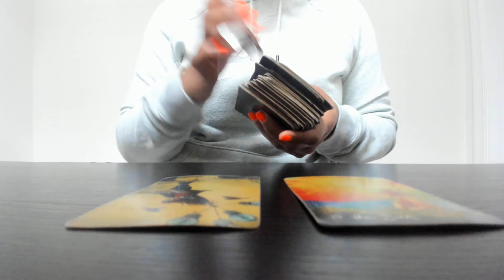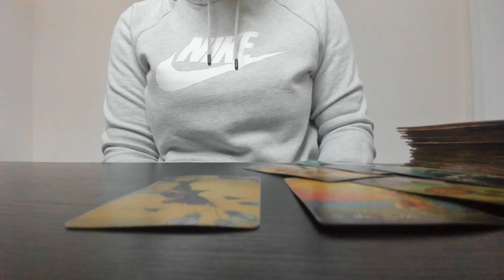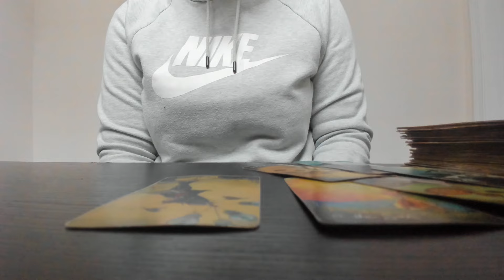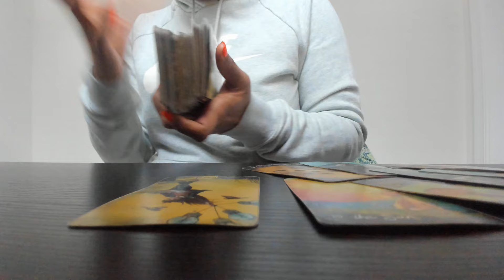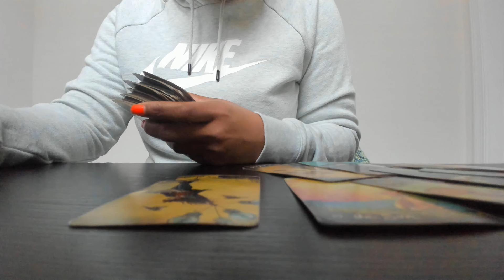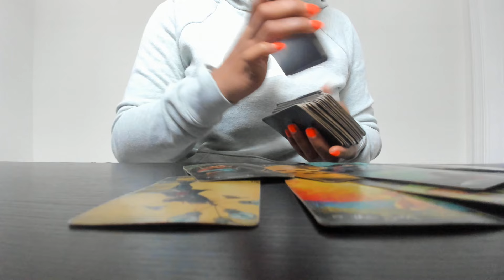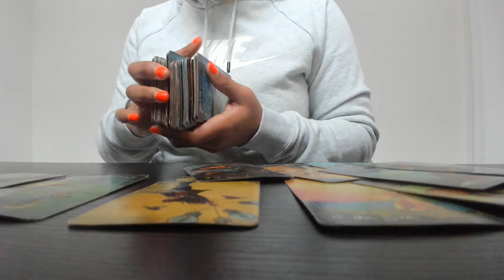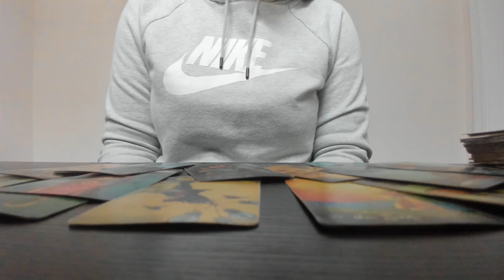♍️Virgo-This was so unexpected. U blamed urself 4 this but DON'T! Ur the innocent 1! + the universe